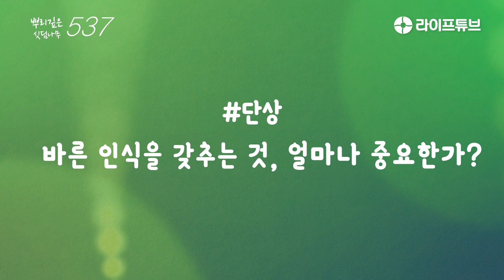537회 단상 - 바른 인식을 갖추는 것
537회 단상 - 바른 인식을 갖추는 것